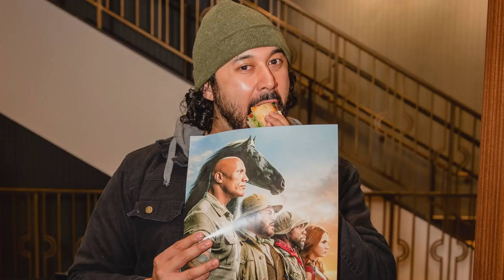JUMANJI: THE NEXT LEVEL | MOVIE REVIEW!!!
Dwayne "The Rock" Johnson, Kevin Hart, Jack Black, Karen Gillan, Nick Jonas & MORE hop into JUMANJI: THE NEXT LEVEL! Here's our MOVIE REVIEW for JUMANJI 3!

One more big thanks to REALD 3D for hooking up this screening! Highly recommend this format :)